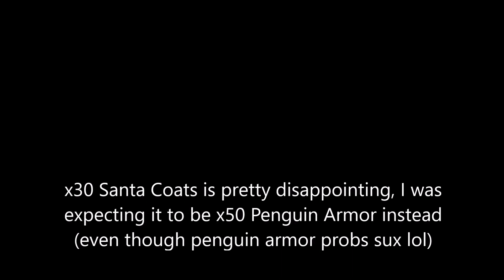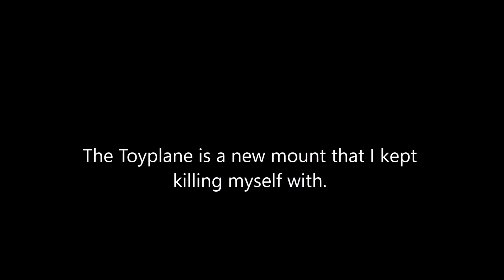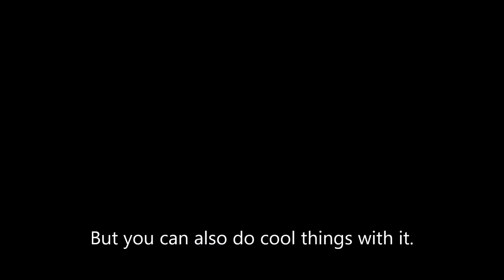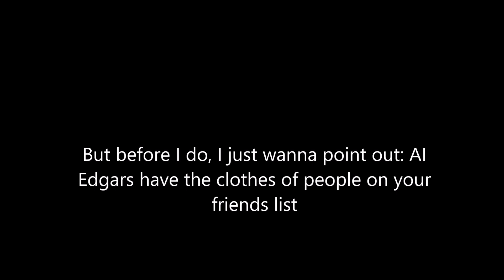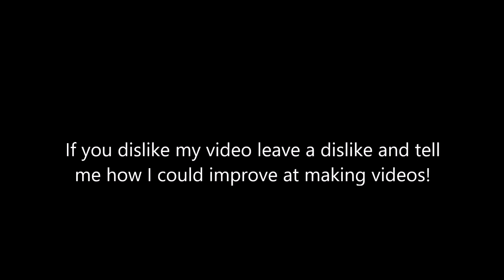A Reason to Die 1.4.1 Overview.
what's up i got p90 and m249 and peacemakers and scar-h and winchester and all of the gifts and mini uzi and katana since last video and it was very epic!

Don't watch GoSinister's overview mine's much cooler and includes: Me dying in stupid ways,  how the hell can a toy plane explode like a real one it just touched a plant bro ok jeez, p90, ice sledge stuff a little, and r2da